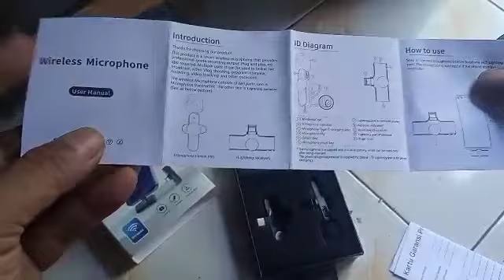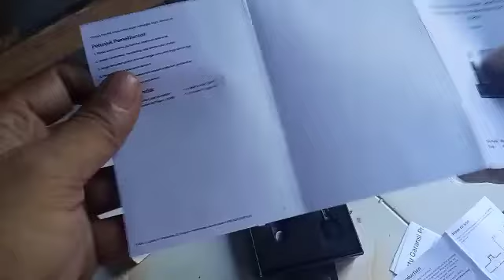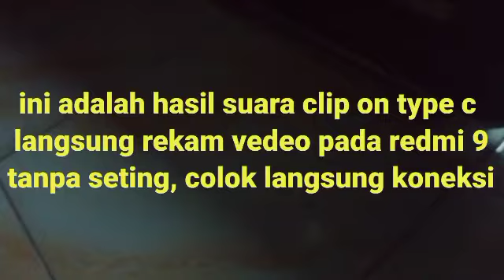unboxing tes clip on wireless type c di android tanpa seting auto konek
clip on wireless mrah,clip on wireless type c,clip on microphone for youtube,clip on murah berkualitas,test clip on wireless murah,clip on murah bagus,mic clip on type c,mic clip on wireless,mic wireless tes jarak jangkauan,clip on android type c,kang leo channel